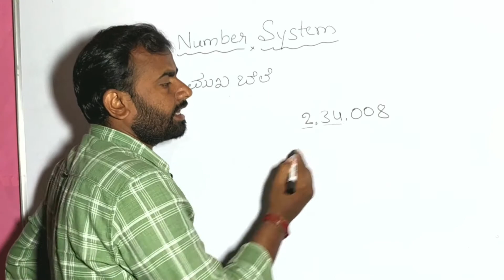Admissions Open 2022-23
Vidyaspoorti Public School
Vidya Nagar, Muddebihal
Madikeshwar Cross, Dhavalagi
Admissions Open For
LKG, UKG, 1st to 8th Standard
Kannada and English Medium